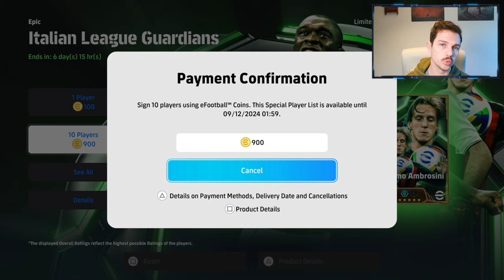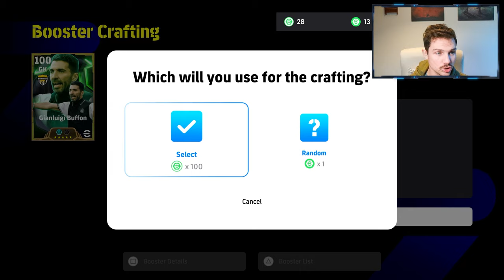ULTIMATE BUFFON, SEEDORF & AMBROSINI BUILD PROGRESSION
Gigi Buffon joins efootball 2025 dream team and we spun him, here is the best build.